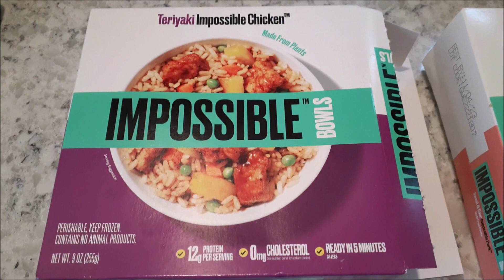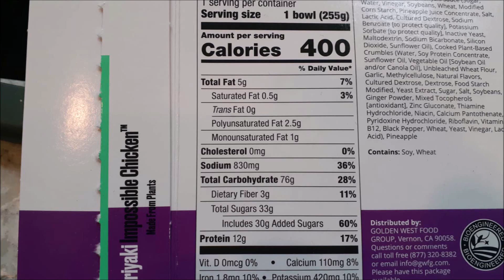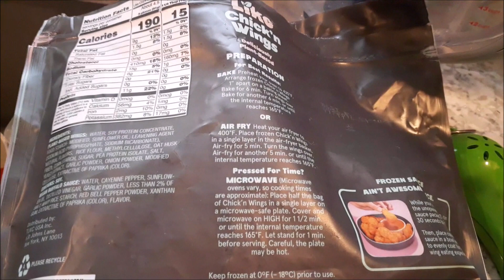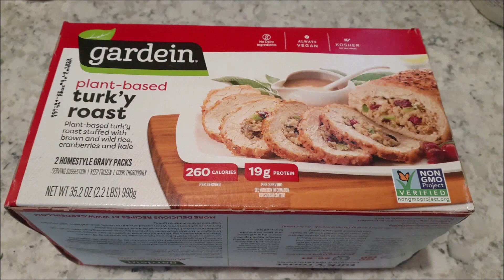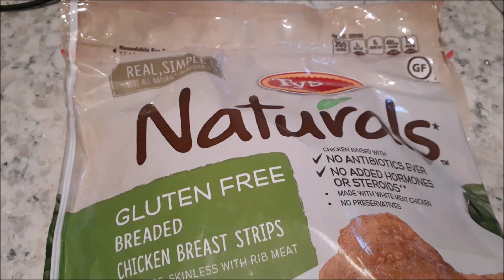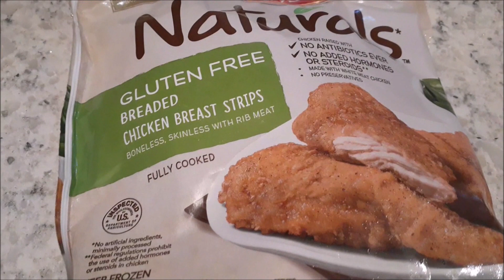Vegan Quickie Meals ~ From the Freezer Section ~ Impossible Bowls (Amazing Deals)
Some vegan options (Impossible) from the grocery.